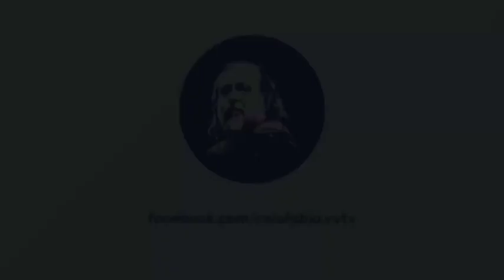Não se entregue aos cães. Que eles cansem da perseguição!